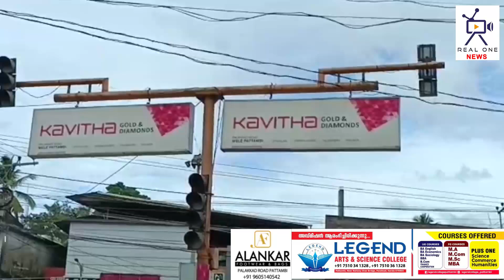നിയന്ത്രിക്കാൻ ആളില്ലാതെപട്ടാമ്പിയിൽ വൻ ഗതാഗത കുരുക്ക്..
നിയന്ത്രിക്കാൻ ആളില്ലാതെ
പട്ടാമ്പിയിൽ വൻ ഗതാഗത കുരുക്ക്..